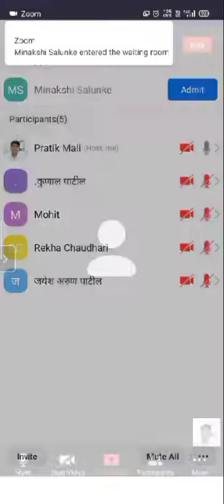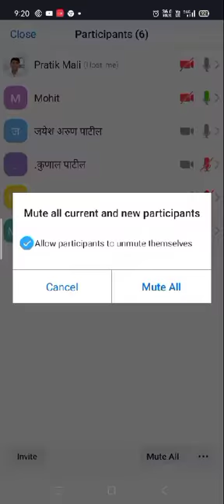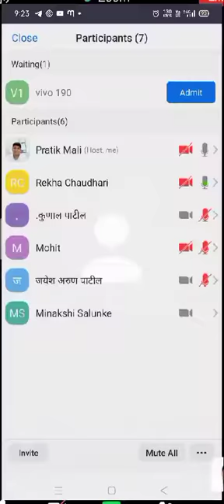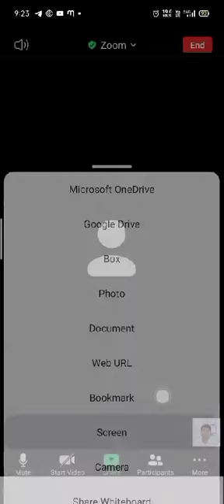2nd - Evs Test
Thepade school, Mhasawad